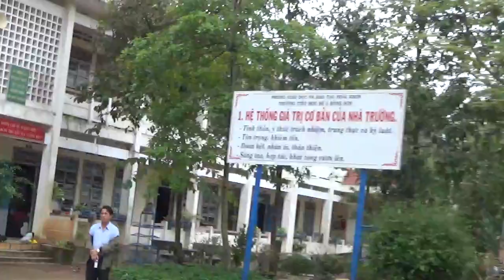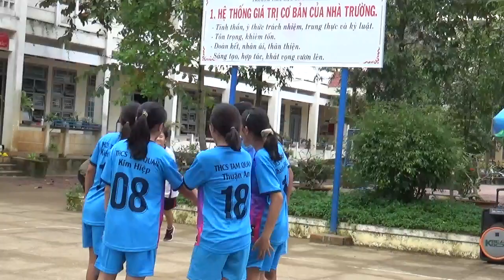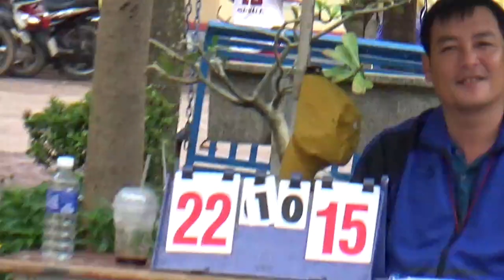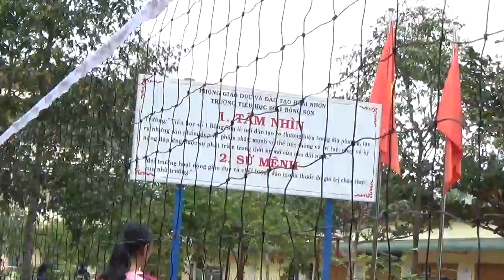BÓNG CHUYỀN NỮ TAM QUAN + BỒNG SƠN 3